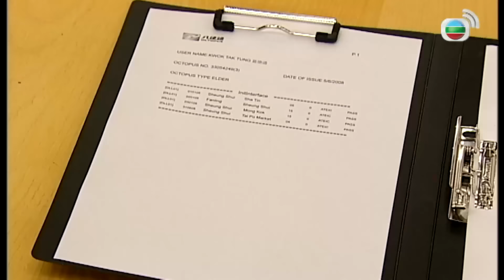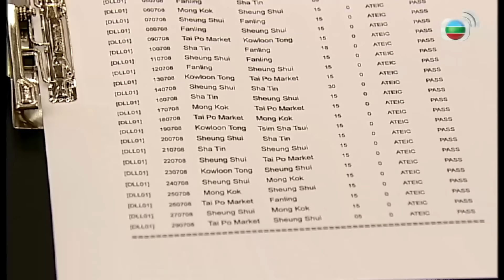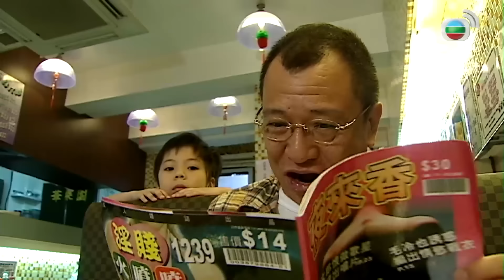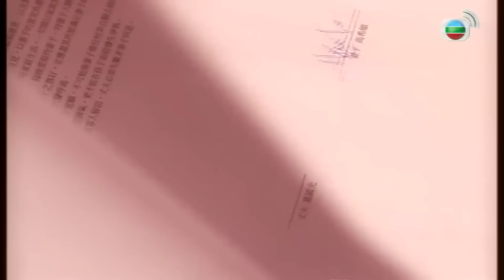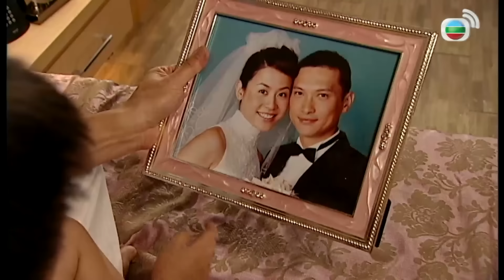Bà Nhà Tôi II (Just Love II) 2/25 |Tuyên Huyên | Trần Cẩm Hồng | Đằng Lệ Danh | TVB 2008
Bà Nhà Tôi II  (Just Love II)
 Diễn viên : Tuyên Huyên | Trần Cẩm Hồng | Lý Tư Tiệp | Đằng Lệ Danh | Lý Thi Hoa | Đường Thi Vịnh | TVB 2008
Nội dung phim :
Nữ thẩm phán Cao Hy Mẫn (do Tuyên Huyên đóng) rất xem trọng sự nghiệp và tự tin xử lý mọi vấn đề khó khăn trên pháp đường. Cô không chút bận lòng đối với việc nhà vì tất cả đã có chồng, là Cát Quốc Quang (do Trần Cẩm Hồng đóng), cáng đáng. Để Mẫn yên tâm làm việc, Quang tình nguyện lui về “hậu phương”, chăm lo nội trợ, chăm sóc con cái, thậm chí còn đứng ra giảng hòa cho mẹ chồng và nàng dâu.
Mẫn luôn quan niệm: “Đứng trước pháp luật, mọi người đều bình đẳng”. Thế nên, cô xem chuyện đàn bà đối ngoại, đàn ông phải lo đối nội là đương nhiên. Mẫn chỉ làm những điều cô cho là đúng với pháp luật. Nhưng, nhiều chuyện không hay liên tiếp xảy đến, khiến cô phải cân nhắc lại quan điểm của mình.
Trong quá trình xử án, Mẫn tình cờ làm quen với một người phụ nữ bất hạnh, tên Hà Tú Tú (do Đằng Lệ Danh đóng). Mẫn đã rất vô tư, đưa Tú về nhà cưu mang mà không chút nghi ngại. Tú không xinh đẹp, lại mắc chứng rối loạn tâm lý, nhưng tài nội trợ của cô lại được lòng phần lớn các thành viên trong gia đình. Dần dần, Tú đã thay thế vai trò người vợ, người mẹ của Mẫn.
Cũng trong thời gian đó, Mẫn phát hiện mình chỉ là con gái nuôi của cha mẹ. Càng tồi tệ hơn khi cô biết được cha ruột thực sự của mình lại là một tên bịp bợm. Mẫn sẽ phải đối diện với những sự thật trớ trêu này như thế nào?